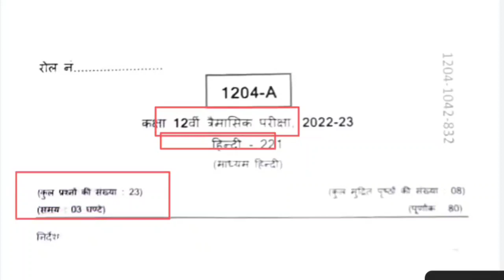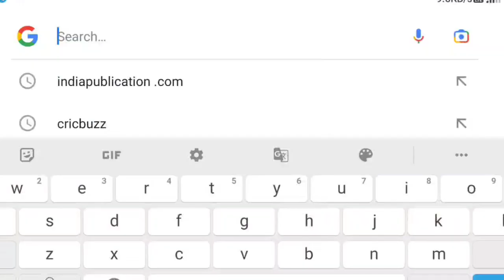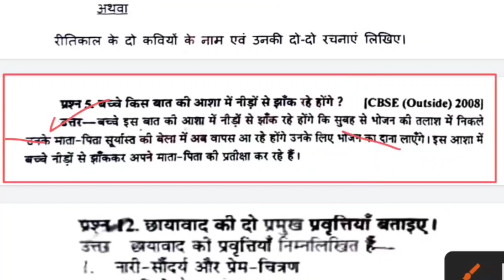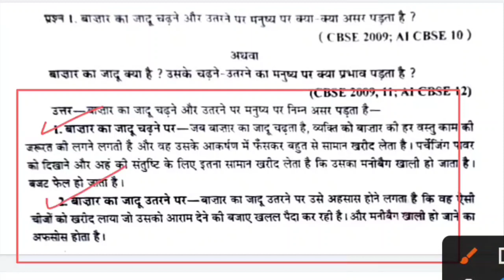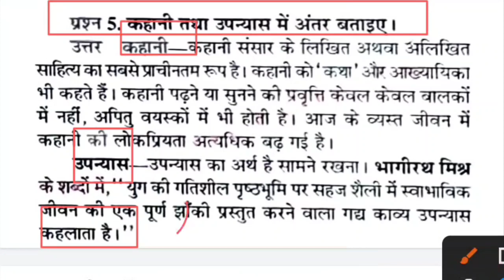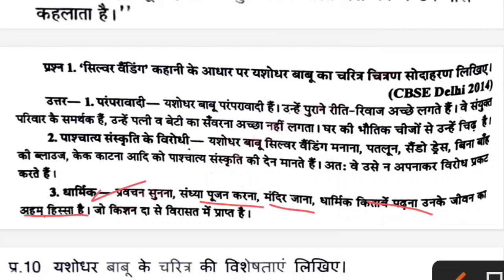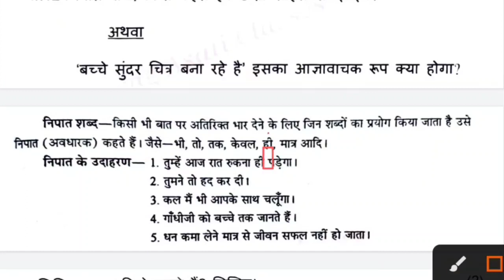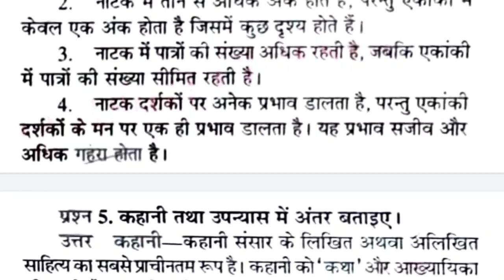Class 12 Hindi trimasik real paper 2022 | कक्षा 12वी हिंदी त्रैमासिक रियल पेपर 2022 | Part-2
Class 12 Hindi trimasik real paper 2022 | कक्षा 12वी हिंदी त्रैमासिक रियल पेपर

कक्षा 12 हिंदी त्रैमासिक परीक्षा पेपर 2022, Class 12th hindi Trimasik pariksha paper full solution 2022, MP Board class 12th hindi trimasik paper 2022